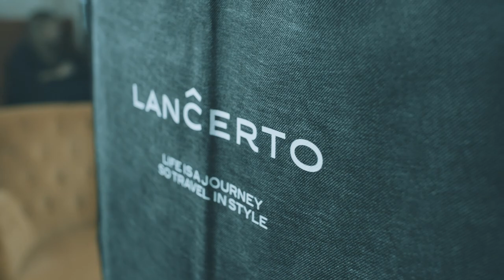Kalendarz Dżentelmeni 2022 - prezentacja garniturów szytych na miarę od Lancerto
Kalendarz Dżentelmeni 2022 to znana akcja charytatywna, której pomysłodawcą i organizatorem jest Olivier Janiak (dziennikarz i prezenter telewizyjny).

W tym roku bohaterami kalendarza zostali: Jakub Wesołowski, Michał Mikołajczak, Nikodem Rozbicki, Rafał Zawierucha, Mateusz Janicki, Janusz Chabior, Mateusz Gessler, Ralph Kaminski, Karol Gązwa – Blowek, Piotr Głowacki, Maciej Musiał, Jan Dąbrowski, Piotr Stramowski, Bartosz Zmarzlik. Idea jest prosta - połączyć siły, możliwości i razem zrobić coś wymiernego dla innych. Nie ma lepszego prezentu na Mikołajki czy Święta Bożego Narodzenia. Kupując Kalendarz, dajesz dwa prezenty. Swoim bliskim i potrzebującym.

Każda złotówka, całkowity przychód z Kalendarza, trafi do potrzebujących:
• Fundacji TVN
• Fundacji Dom Aniołów Stróżów
• oraz Fundacji Salam Lab.

LANCERTO ubrało wszystkich bohaterów i ma zaszczyt być głównym partnerem tegorocznego wydania.
W podziękowaniu za udział w akcji charytatywnej każdy z jego bohaterów dostał od nas prezent – spersonalizowany garnitur szyty na miarę, wg indywidualnych preferencji. Garnitury zostały uszyte przez polskich krawców w naszej rodzimej szwalni w Łańcucie. Ich wyjątkowość podkreśla nie tylko dopasowany krój, ale także imienny haft na podszewce oraz oznaczenie KD 2022 ukryte na filcu pod kołnierzem.
Zdecydowaliśmy, że część tkanin, z których uszyliśmy garnitury, będzie także dostępna w kolekcji LANCERTO wiosna-lato 2022.